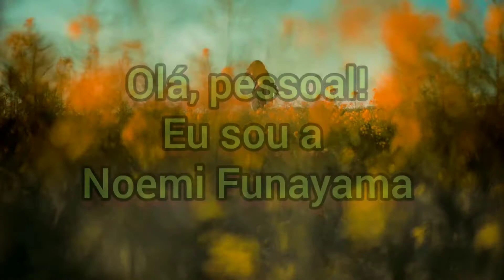Rhipisalis: ripsalis, como cultivar: aprenda mais sobre esse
As plantas da família das cactáceas são fáceis pra cuidar. Os ripsalis por exemplo aceita ser cultivado a meia sombra.
Sao lindos arranjos pendentes.
Se tiver interesse maior sobre essa espécie, acesse o link abaixo.
Onde fiz a pesquisa sobre o assunto.
Cultivar Plantas Ornamentais. Faz bem pra mente, espírito e a economia.  Ensino como voce pode ganhar dinheiro com seu hobby.
🍀Mais flores em nossa vida💚
Mulher, mãe, professora, canceriana, amante da natureza.
Respeito pessoas, adoro animais, amo plantas.
Tenho medo: de cobra e de gente que diz: não gostar de plantas. ( respiram como???!!!)
Observo cada palavra e seu significado, conceitos e suas variantes.
Aprender a se comunicar é a primeira coisa, pra fazer amizade comigo.
As plantas são literalmente "mudas" me sinto muito bem com mudinhas Rsrs.
Palhaça. sou !
Sonhadora .sou!!!
Mas tenho os pés no chão.
PS: Louca .sou!!! ( nas horas vagas, sou caçadora de alienígenas)